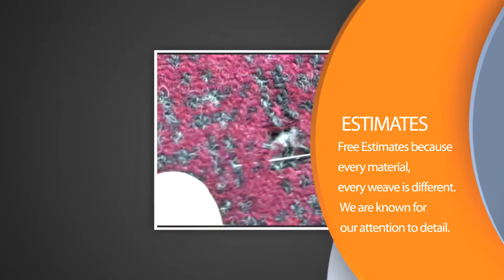Weaving & Leather Services, Without A Trace Weavers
Fashionistas & those that enjoy purchasing and wearing fashionable fine garments should know about our services.

Clothes Designers should know about our services.

WithoutATrace.com offers leather reconditioning and glazing, and the repair of holes by weaving with french reweaving, inweaving and reknitting services.  Repairs are estimated and affordable.

Located at downtown Chicago on Walton off Michigan Avenue and on the Northside on Brywn Mawr Avenue.